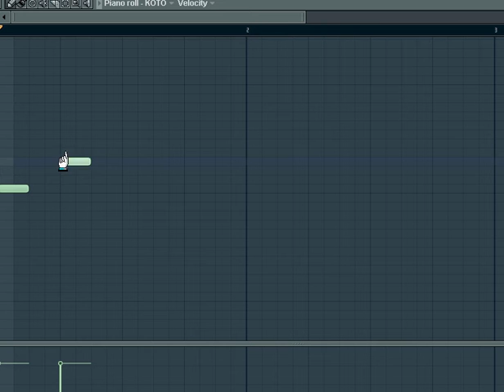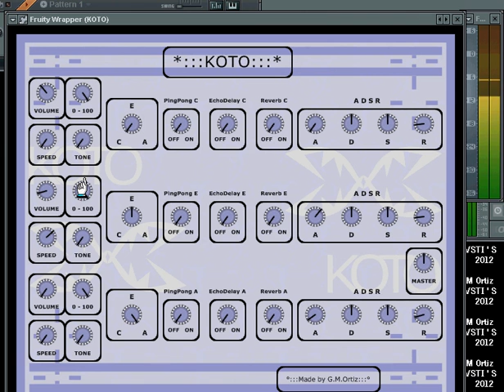Koto - VSTI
1 link for all VSTI's 2012 - 1 link para todos los VSTI's 2012